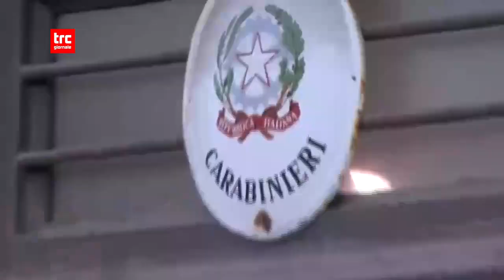Telegiornale del giorno 18 novembre 2022